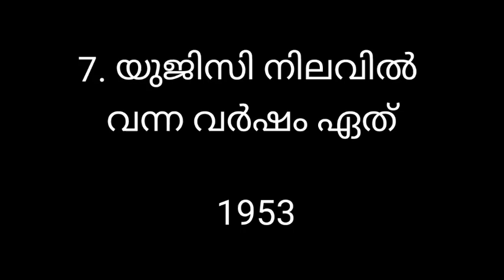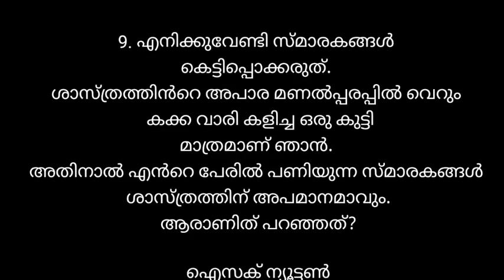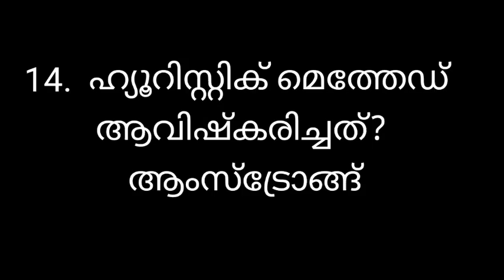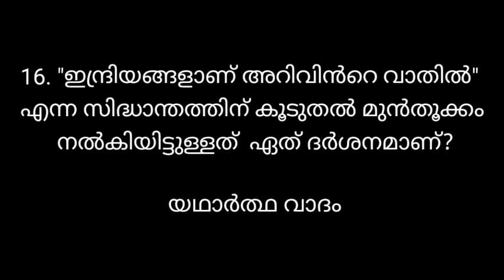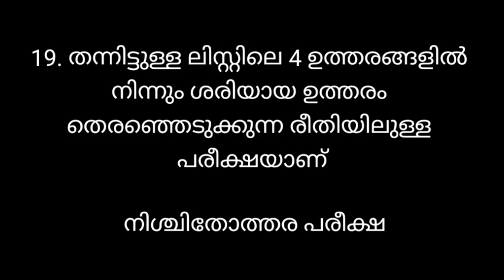ICDS SUPERVISOR PSYCHOLOGY👍keralapsctips by Shahul